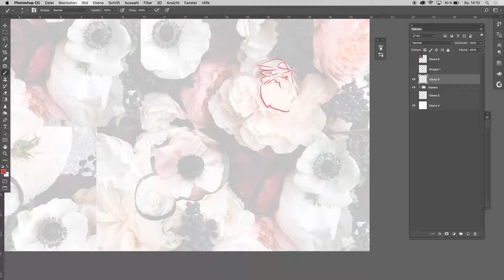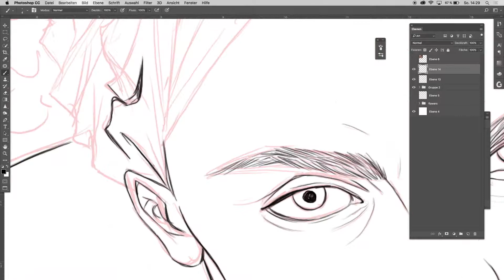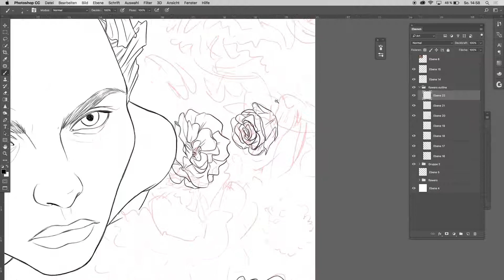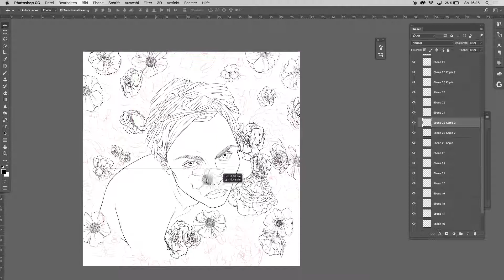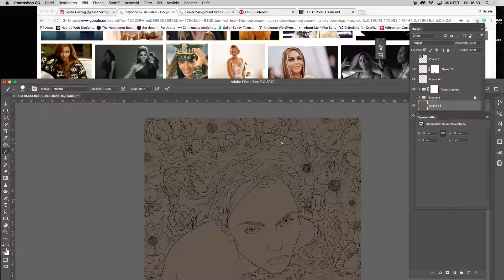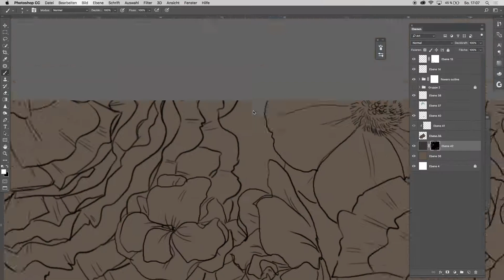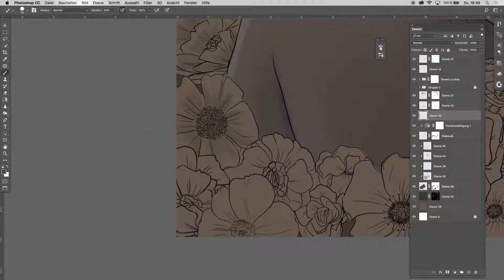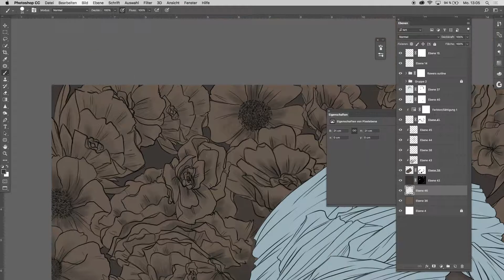Speedpainting - Flowers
Hey, Hey
This drawing took round about 3 hours. I used my Wacom Cintiq and Adobe Photoshop.